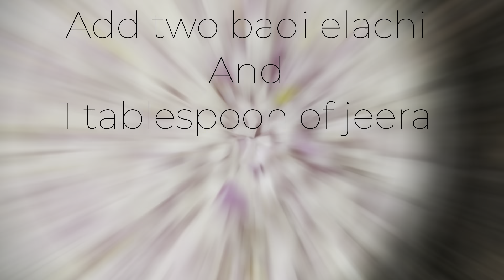What is the best way to cook porcupine meat😍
What is the best way to cook porcupine?

How do you prepare a porcupine to eat?

Indian desi dogri style of cooking PORCUPINE meat